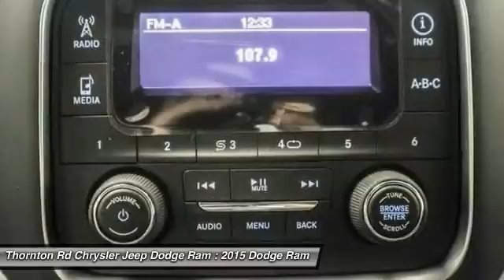2015 Dodge Ram 1500 Lithia Springs GA 15861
2015 Dodge Ram 1500

Price does not include Tax, Title, License, Registration, and Doc Fee.  Customer must qualify for rebates -  See Dealer for Details $2,000 - SE Retail Consumer Cash 66C*1. Exp. 11/02, $500 - Southeast 2015 Retail Bonus Cash SECFA1. Exp. 11/02, $500 - Southeast Chrysler Capital 2015 Bonus Cash SECF5. Exp. 11/02